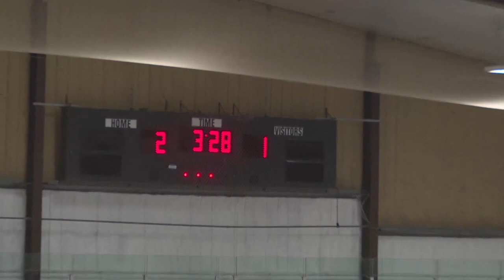FS U15A - HESPLER Tournament Game 2